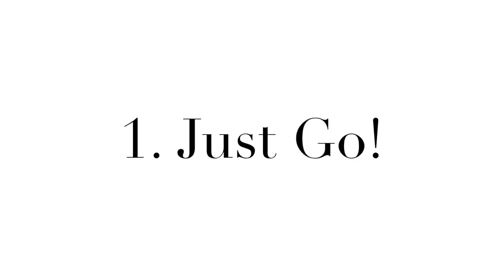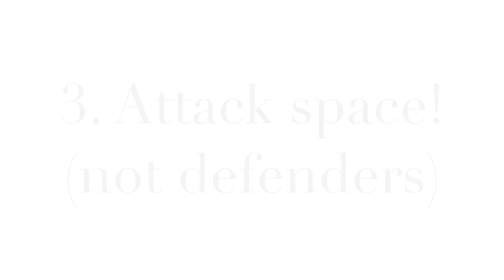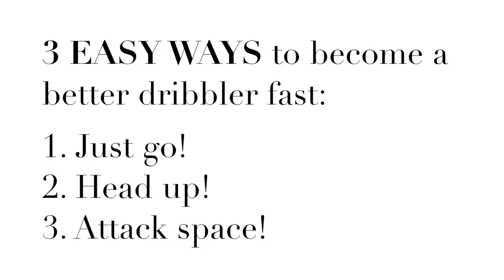My soccer dribbling skills TRANSFORMED with these 3 tips...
In this video, I'm sharing the three tips that TRANSFORMED my soccer dribbling skills. Whether you're a beginner or a pro, these tips will help you improve your soccer dribbling techniques and become an amazing soccer dribbler.

So, why is soccer dribbling important? Well, it's essential for all players, not just attackers. Dribbling helps you get away from defenders and keep possession of the ball, which is crucial in soccer. If you want to be a great player, you need to have basic soccer dribbling skills and know how to use them in the game.

Now, how do you improve your soccer dribbling skills? The key is to spend more time on the ball and do realistic dribbling drills with speed. Challenge yourself to go faster and practice with soccer dribbling cues that work for you. By doing this, you'll develop better soccer dribbling moves and be able to take on defenders with confidence.

And finally, to become better at dribbling in soccer, take risks in practices and games. Don't be afraid to try new soccer dribbling techniques and assess your progress along the way. Use the three tips I share in this video to improve your soccer dribbling skills and take your game to the next level.

Remember, becoming good at dribbling in soccer takes time and practice. Stay focused and do your best to implement these soccer dribbling tips into your practices and games.